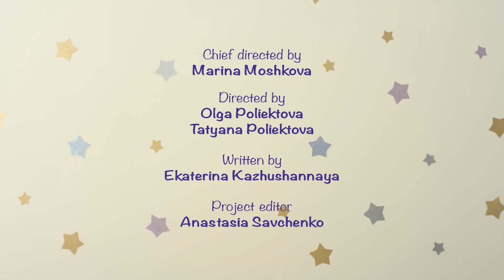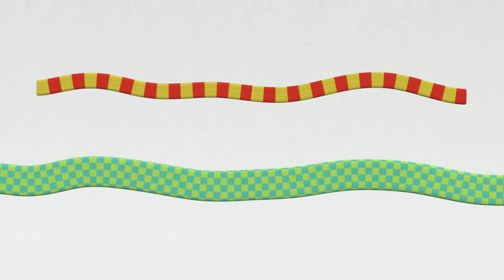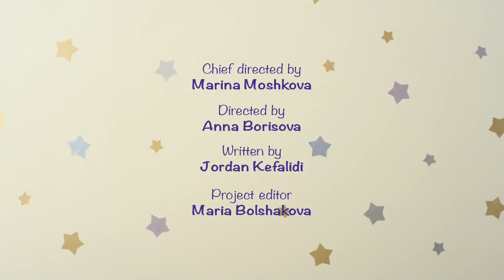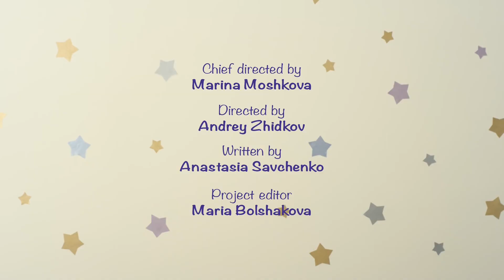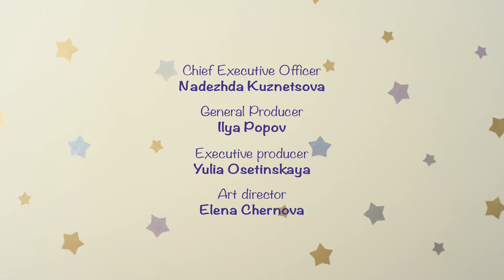BabyRiki | Episodes with ChiChi | Cartoons for Kids | 0+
00:00 - The Toy Boat
04:40 - Drawing Pictures
08:55 - Tower
13:09 - The Sun
17:33 - The Stream
21:58 - The Car
26:21 - Games
30:44 - The Flower
35:08 - What Is It
39:31 - A Secret